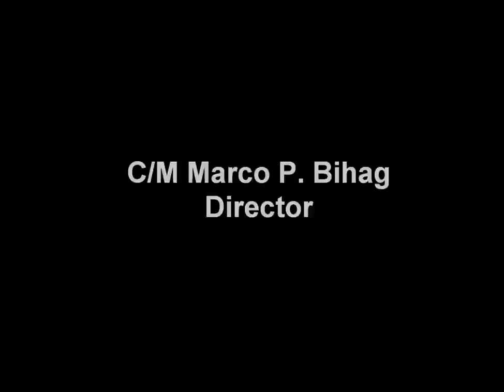Seamen's Job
You may find how hard it is for a seafarer working to earn money for his family